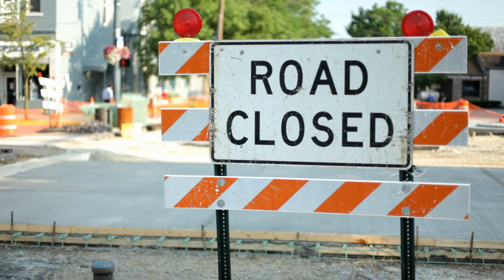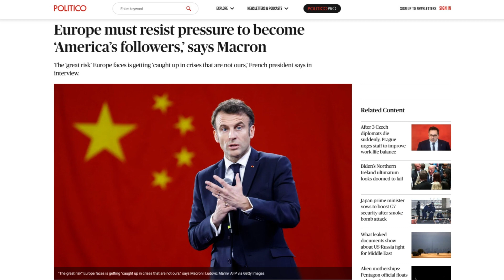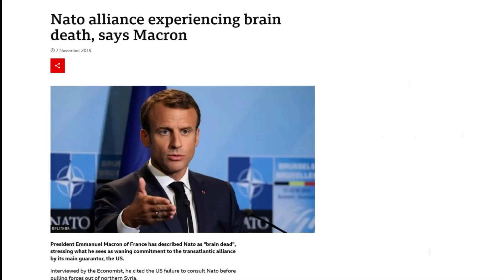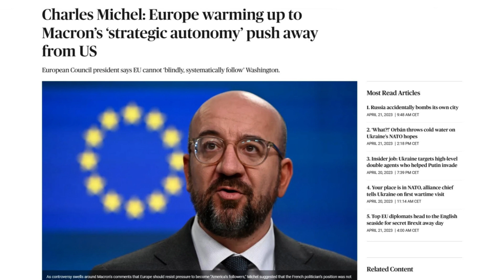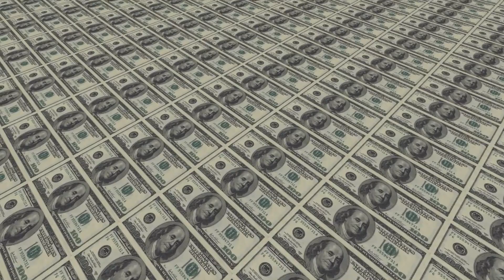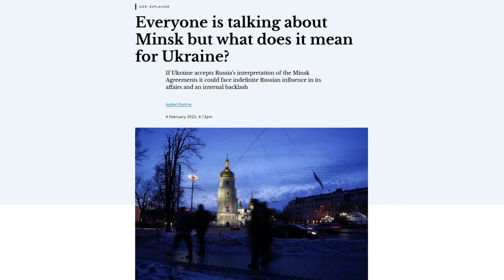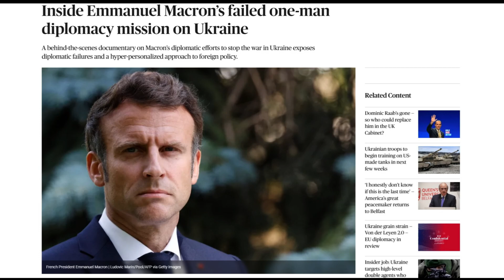Emmanuel Macron: The strategic divider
Emmanuel Macron, the president of France, and Ursula von der Leyen, the president of the European Commission, recently went on a visit to China. Macron's comments on resisting the pressure to become America’s followers made global news for several days. This is largely what people remember from the trip.

Macron's ambitious foreign policy is guided by an overarching idea - strategic autonomy (from America). In this video, we explore what strategic autonomy is and why it has not yet materialized.

Pictures and videos of EU institutions are from the European Parliament multimedia library and the European Commission audiovisual library. Script heavily influenced by Politico's coverage.

We fumbled in a few places, so added edited English subtitles to the video. Enjoy!